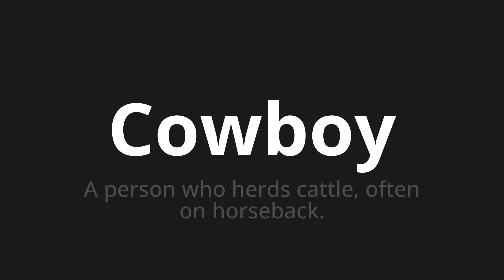How to pronounce Cowboy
Master the Pronunciation of 'Cowboy' - which means : A person who herds cattle, often on horseback. 📝 with @PPrononciation 🎓🗣️ - [Your Guide to English]